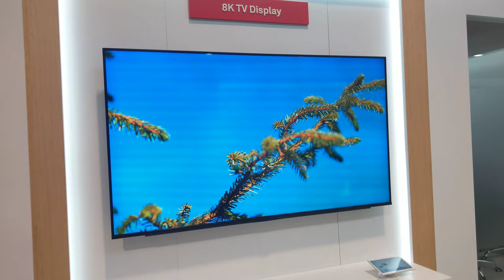Huawei - 8K AI Television, CES 2019 [4K Video]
Huawei - 8K AI Television

Video taken at CES 2019 from Huawei Device booth.